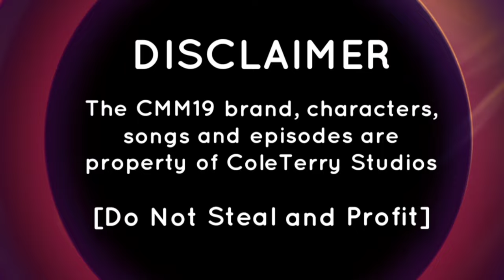Opera Outwit- The World Of CMM19 S1E03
The majestic tenor, DramaKing is about to take center stage and astonish us with his powerful voice. a little bit too powerful, you'd probably should turn down the volume a notch haha. I had plenty of fun making this, and I wanted to experiment with silent cartoons for the first time. As always with any project, especially animation, it can get repetitive sometimes, but once you see your creations in their full glory, it's worth it. As always, I hope you guys enjoy this cartoon.

-The Clown-Arounder